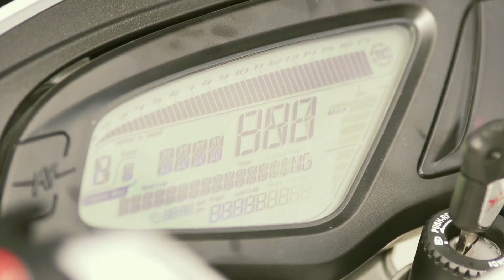MV Agusta Dragster 800 - Video Teaser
Il primo video teaser dell'ultima creazione di Schiranna: la MV Agusta Dragster 800.